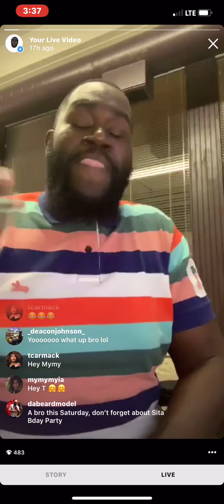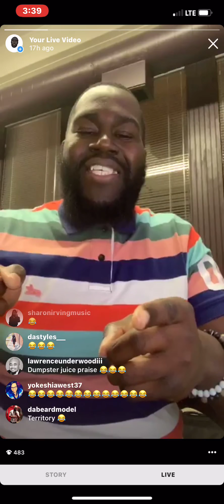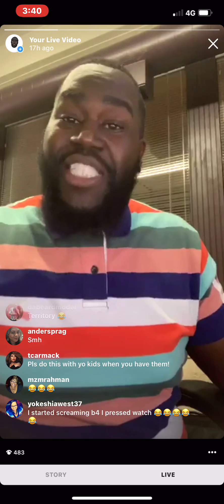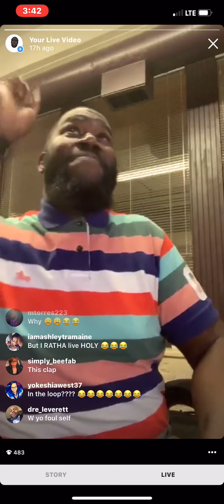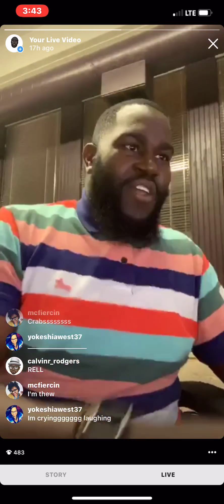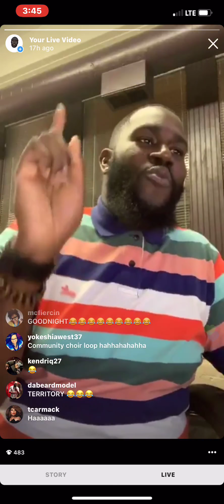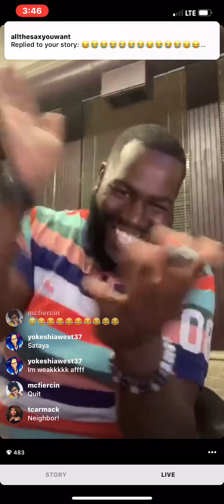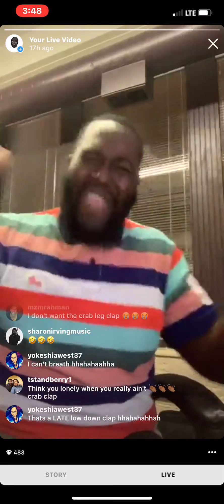Janet Jackson live!!